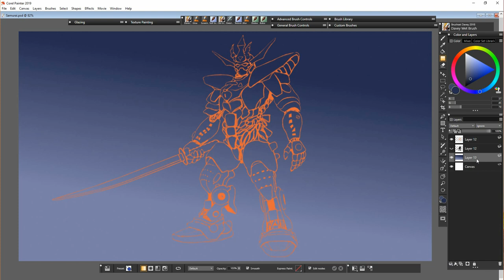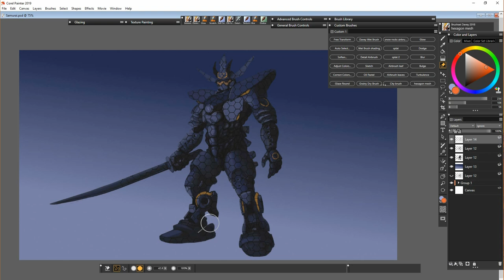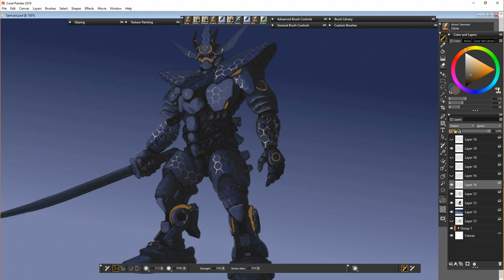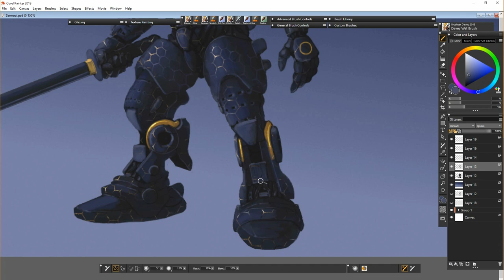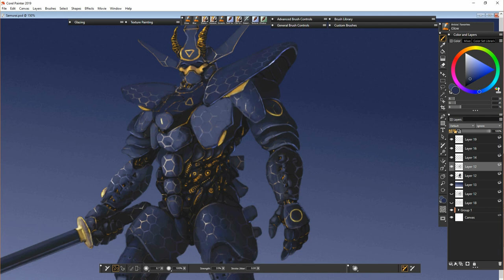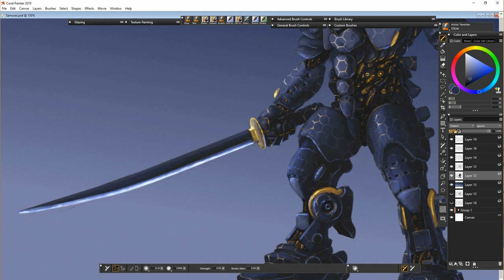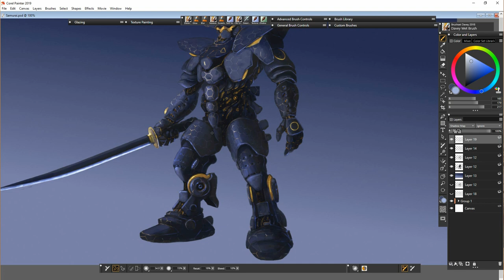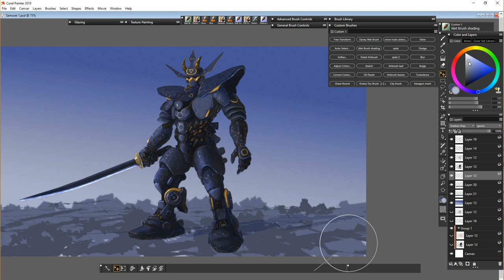Corel Painter 2019 - Sci-fi texture(Davey Baker)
This was a character design I wanted to try out. In this vid you can see how I’ve created the texture on the armour using a custom brush with the free transform tool. The hexagon texture for the custom brush was made from a photo of the inside of a security envelope!

Corelpainter2019 and Wacom tablet.